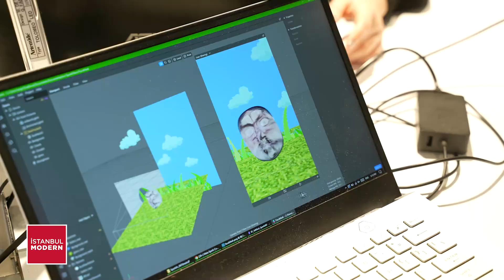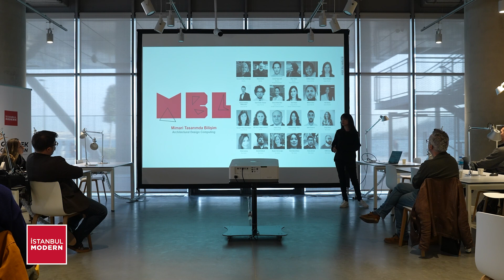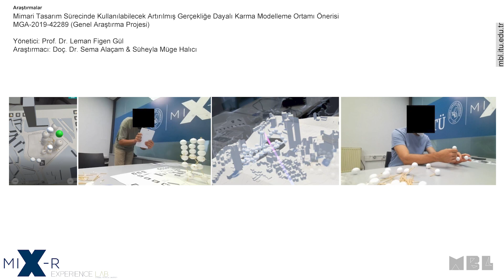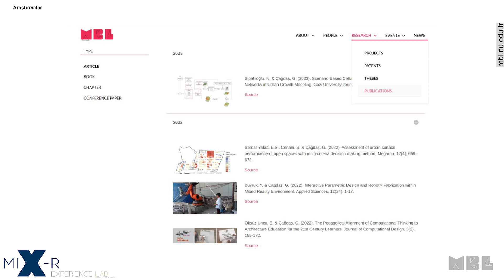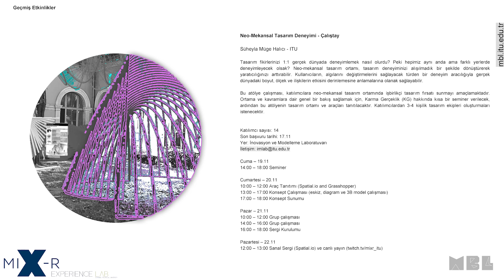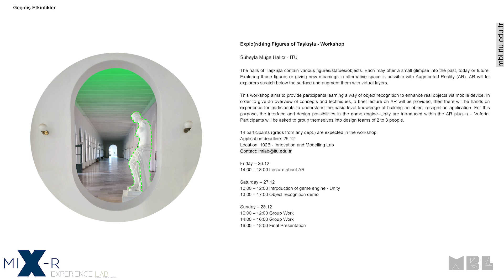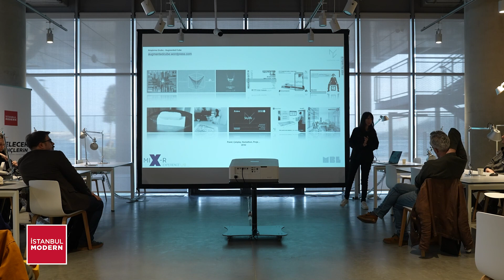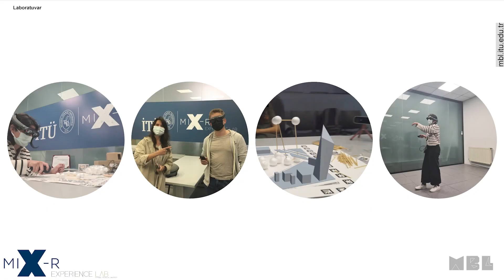Dijital Sanat Alanında Genç Üretimler – İTÜ MIX-R Experience Lab: Müge Halıcı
İstanbul Modern farklı disiplinlerde üretimlerini sürdüren genç sanatçıları dijital üretimler odağında buluşturdu. Müzenin bu alana odaklandığı ilk proje olan ve bir etkileşim alanı olarak kurgulanan “Dijital Sanat Alanında Genç Üretimler”, önümüzdeki yıllarda müzenin genç sanatçılarla gerçekleştireceği çok yönlü çalışmalarla ilgili de ipuçları veriyor.
Program kapsamında düzenlenen akademik sunumlarda üniversiteler bünyesinde sanal, genişletilmiş ve karma gerçeklik çalışmalarına odaklanan laboratuvarlar ve gerçekleştirdikleri projeler tanıtıldı. Üniversitelerin dijital sanat üretimine ne tür olanaklar sunabileceğinin değerlendirildiği etkinlikte, İTÜ MIX-R Experience Lab Yöneticisi Müge Halıcı gerçekleştirdikleri projeleri anlattı.